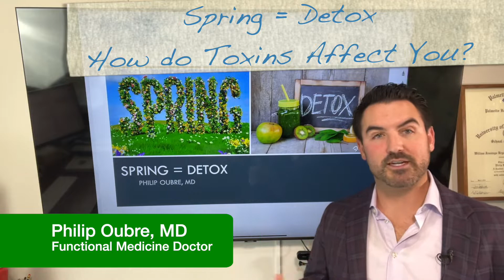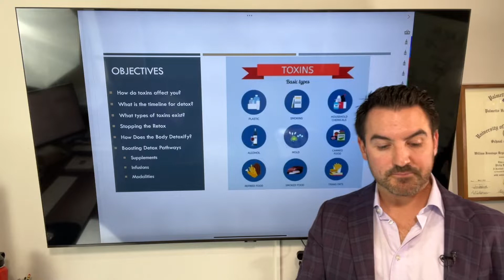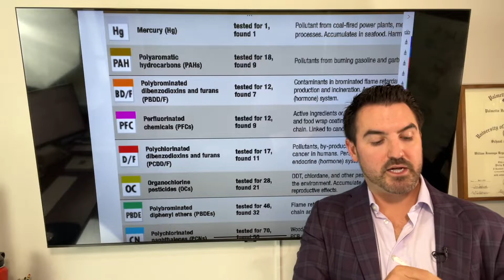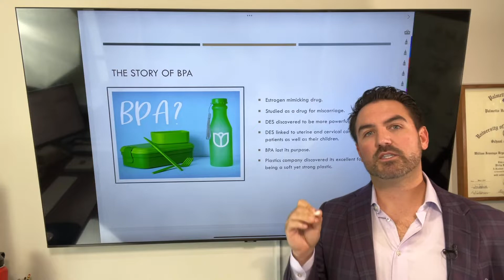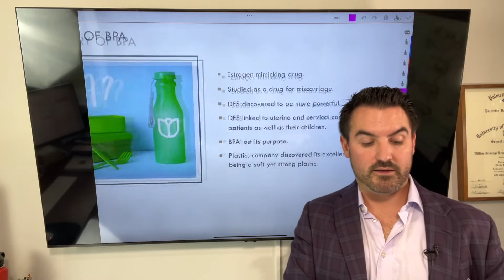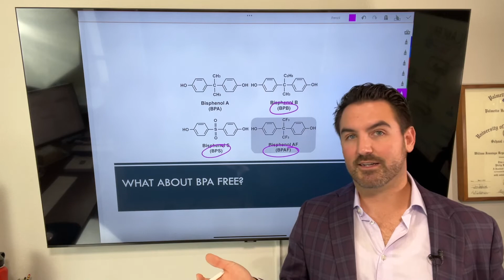Spring = Detox. How do Toxins Affect You?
In this Spring = Detox Video series, I will do an intense yet brief overview of detoxification and how to assist your body's detoxification needs.

*Currently Watching* Video 1:  Outline and How do toxins affect your body?
Video 2:  What is the detox timeline?
Video 3:  Stopping the RE-TOX
Video 4:  Types of Toxins and How to Test
Video 5:  How does the body detoxify?
Video 6:  Boosting Your Detox Pathways